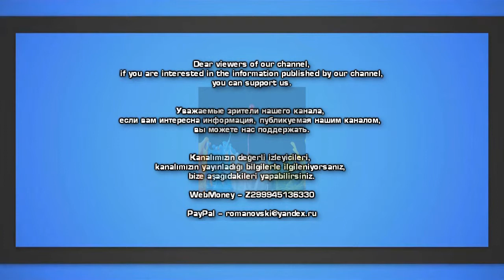Из этих ванных виден весь мир Такое не забывается!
Ванная комната — то самое место, где можно остаться наедине с собой и буквально смыть с себя любые проблемы. Эта бытовая магия работает, даже есть площадь ванной — полтора на полтора, и выходя из душа, вы изо всех сил стараетесь не наступить в кошачий лоток. Что уж говорить об этих шикарных отелях, ванные в которых обеспечивают панорамный обзор. Выбирайте, что больше нравится: океанский простор, горные пики, азиатский мегаполис, европейская столица или природа Дикого Запада.

Любителям дикой природы наверняка понравится южноафриканский Madikwe Hills Lodge. Этот отель находится внутри заповедника Madikwe, так что постояльцы, принимая ванну, могут наблюдать представителей африканской фауны, влючая редкие виды.

Вариант для тех, кто предпочитает каменные джунгли, — японский отель Conrad Osaka. Никаких животных, только небоскребы у ваших ног: номера расположены на этажах с 33-го по 40-й и обеспечивают вид на город сверху вниз.

Ванная в номере Delta Hotels в Торонто дает весьма широкий обзор: от городского пейзажа до вида на озеро Онтарио.

Вам, романтики. Из ванной отеля Caesar Augustus, расположенного на острове Капри, открывается вид на побережье Амальфи и Неаполитанский залив. Ванна с видом на рассвет или закат над морем — что может быть лучше?

Разве что вид на океан. Из ванных комнат отеля Southern Ocean Lodge виден Индийский. А еще — нетронутая природа сурового южного побережья Австралии.

Ванные с видом на другой океан — Тихий — есть в отеле Conrad Bora Bora Nui. Мало того, в президентских виллах, рассчитанных на две спальни и две гардеробных комнаты, таких ванных запроектировано по три штуки. Стоимость суток прож вания в президентской вилле — чуть более 250 тысяч рублей.

Ночь в Conrad Koh Samui обойдется гораздо дешевле — от 70 тысяч рублей за номер с панорамной ванной. Вид не подкачал: за окнами Южно-Китайское море, которое относится к бассейну Тихого океана.

Если же водным просторам путешественник предпочитает горы, ему сюда. Из окон ванной комнаты швейцарского Grace Chalet открывается вид на Маттерхорн — самую фотографируемую горную вершину Европы.

Из окон ванной комнаты президентского номера Movenpick Hotel Colombo открывается панорамный вид на столицу Шри-Ланки.

А из ванной берлинского Waldorf Astoria — на Бранденбургские ворота, Берлинский собор и парк Тиргартен.

Гости люкса в Conrad Istanbul Bosphorus могут отмокать в джакузи с видом на Стамбул, а после душа выйти на обогреваемую террасу и от души поглазеть на Босфор.

Если же хочется отдохновения от рукотворных пейзажей — канадский Sparkling Hill Resort с умиротворяющим видом на озеро Оканаган подойдет в самый раз.

Или, как вариант, Phillips Ridge в американском штате Вайоминг — только вы, ванна и природа Дикого Запада за окном.